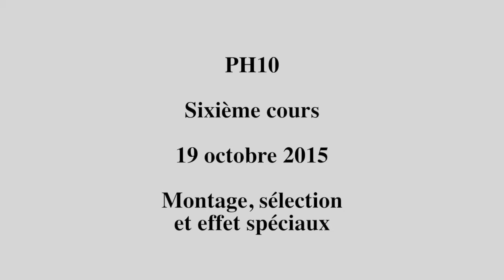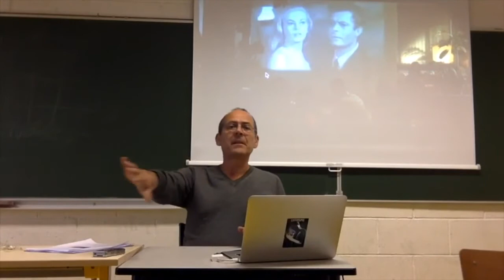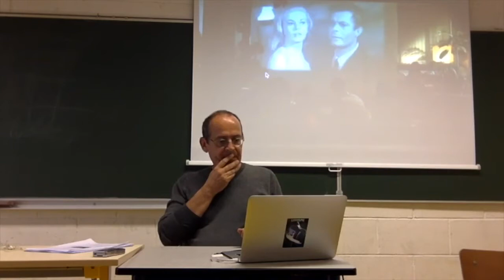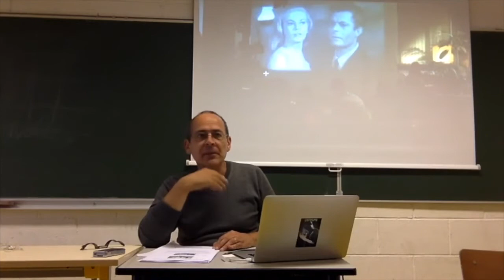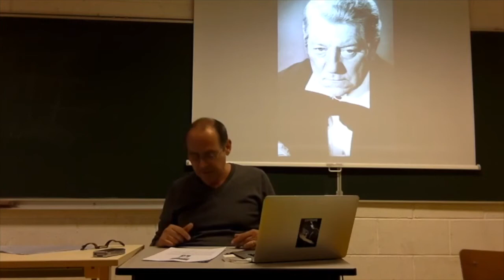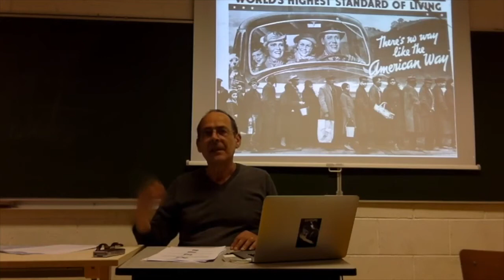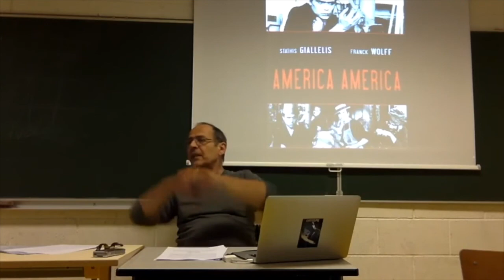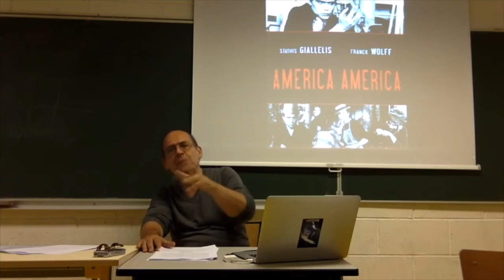ph10 - 6e cours - Montage, sélection et effet spéciaux (7)